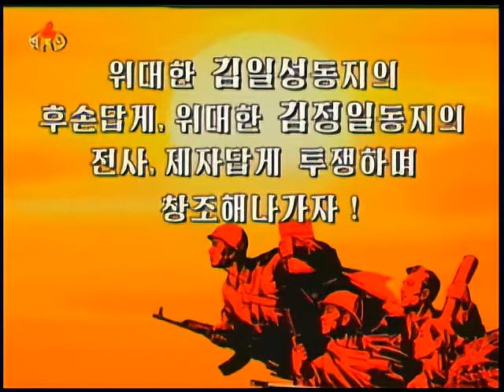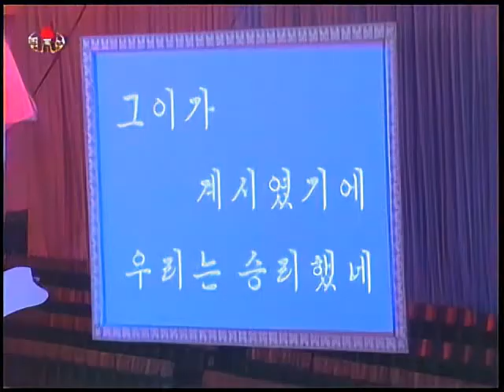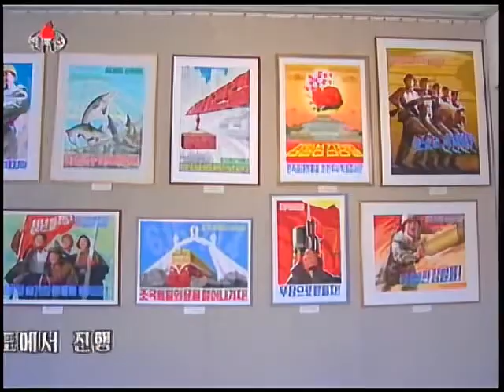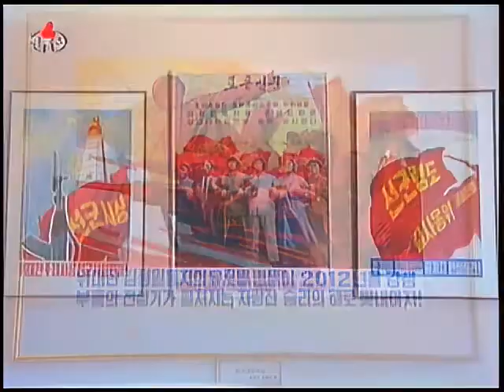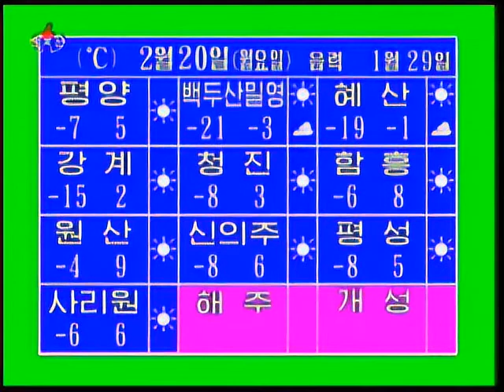North Korean TV News 8pm | February 19th, 2012 (KCTV)